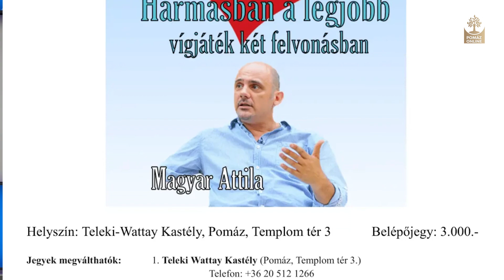30 éves testvérvárosi kapcsolat Oberhausen-Rheinhausennel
Heti hírösszefoglaló

A tartalomból:
• 30. alkalommal rendezték meg a Dunakanyar Nemzetiségi Fesztivált Pomázon
• Két napos lovasmajális volt a Magyar Várban
• Városi díjak jelölésére várjuk a javaslatokat
• Mulcs térítésmentesen
• Programajánló